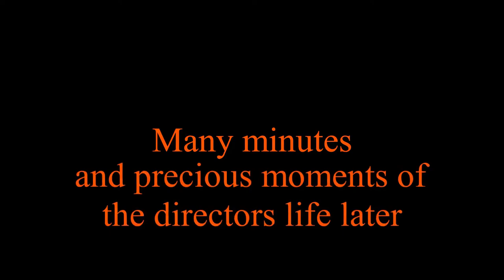Bloopers 6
Here's more of our bloopers!